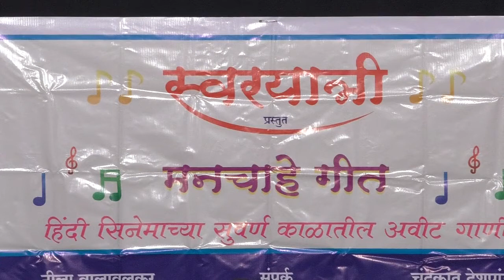00006 chand kya malum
Performed by Arun Yewalekar on 17 Jan 2020 at S M Joshi Sabhagruh, Pune